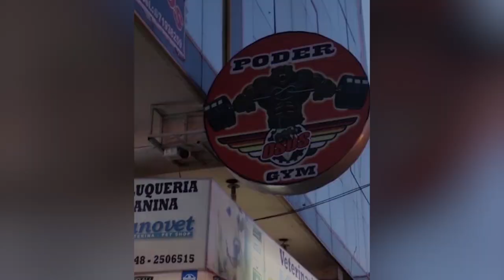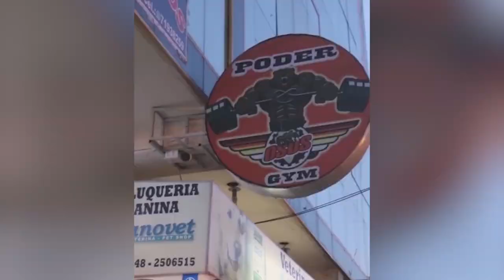LOS F4 (SUPERVLOGS)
Mis redes:
Poder Osos Gym Cochabamba Restaurante Criollo 24 Horas  Black Horse Barberia